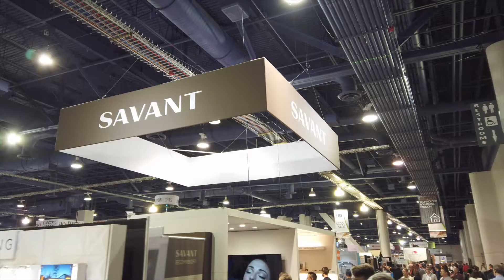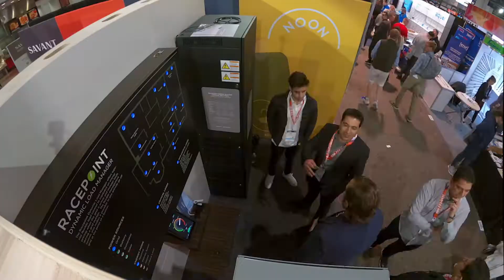International Builders' Show 2020 Highlights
Take a look at some of our favorite moments from the 2020 International Builders' Show in Las Vegas, NV. For more information on Savant or Savant products, please